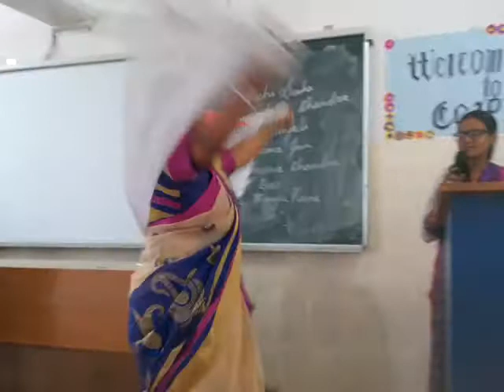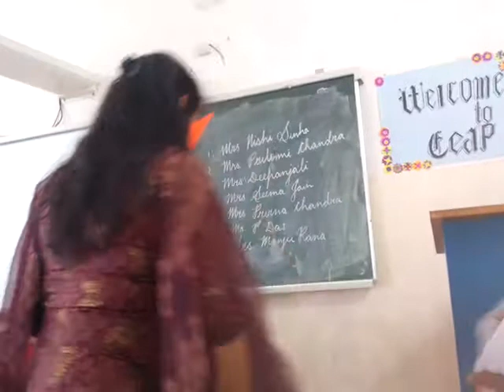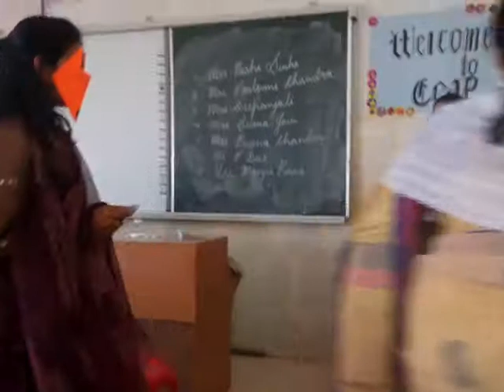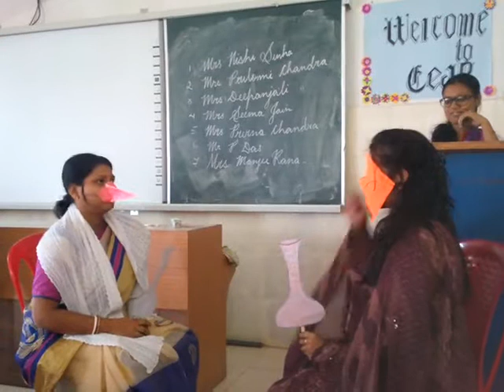Fox and the Stroke| Story telling (demo) by teachers of DAV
Please view the whole video and you will come to know that Story telling can be so much fun.